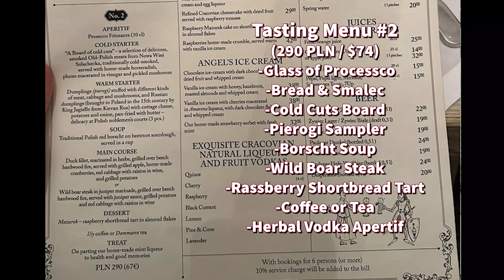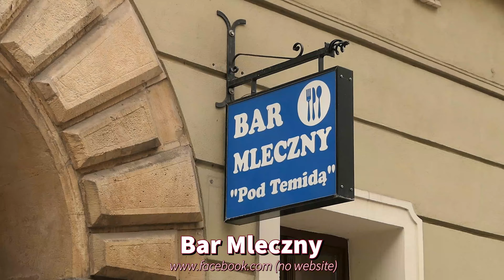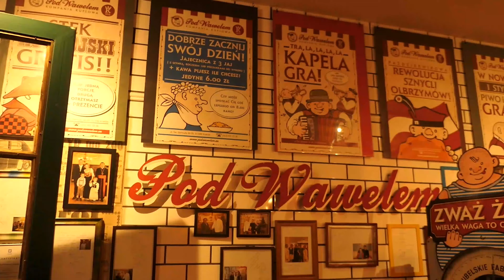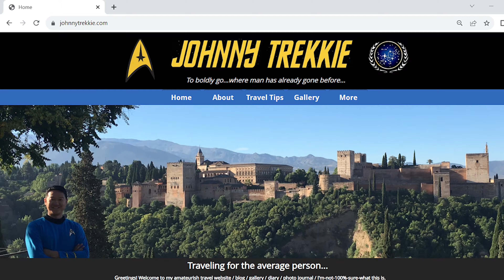Krakow Food Tour! 8 Places to EAT in Krakow Poland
Krakow Poland isn't one of the most popular food destinations.  But this beautiful historic city is filled with great restaurants serving up delicious Polish foods, both traditional and modern.  I ate so many Polish pierogis that I lost count.  What's really great is that most main courses are affordable! A typical meal will easily cost you less than $15.  Krakow restaurants, cafes, eateries, pastry shops, and cuisine will not disappoint!  Polish food is delicious!

Restaurants featured:
-Bar Mleczny
-Dobra Paczkarnia
-Kuchnia u Doroty
-Milkbar Tomasza
-Nakielny Kawa i Wypieki
-Pod Wawelem
-Pod Aniolami
-Obwarzanek Krakowski Stands